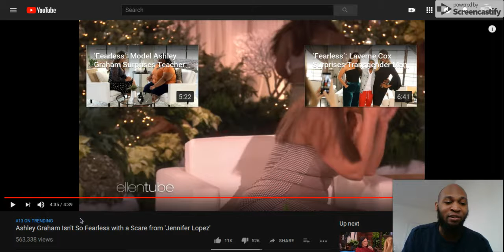Ashley Graham Isn't So Fearless with a Scare from 'Jennifer Lopez' - YouTube